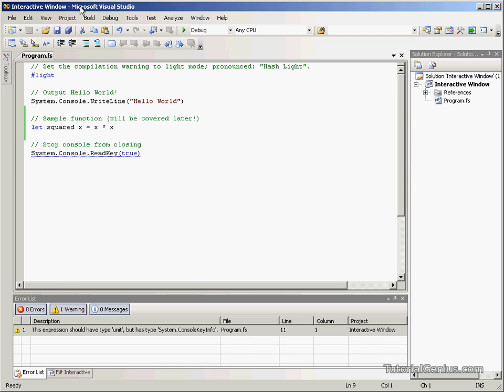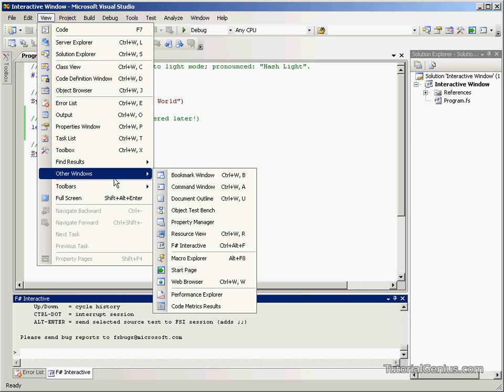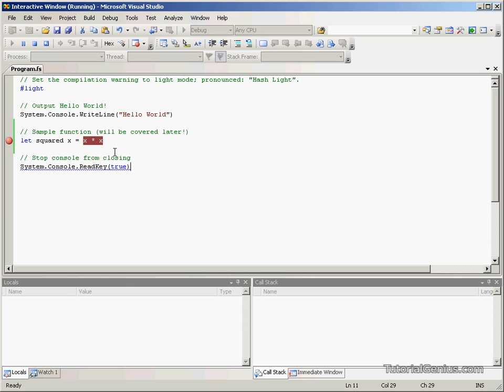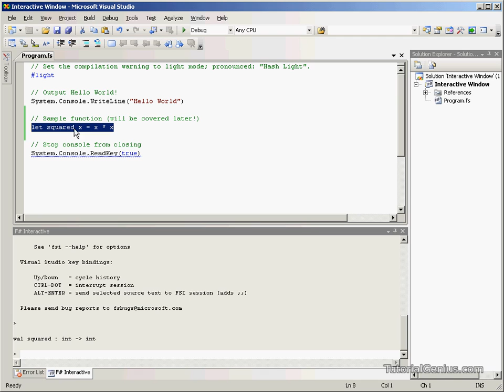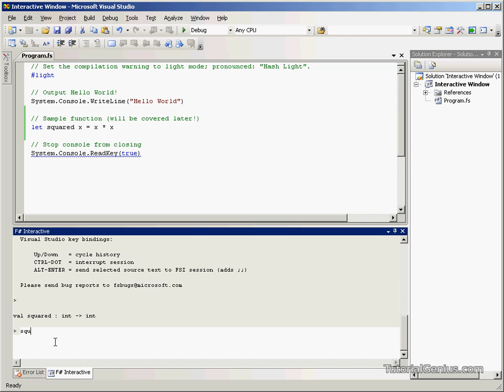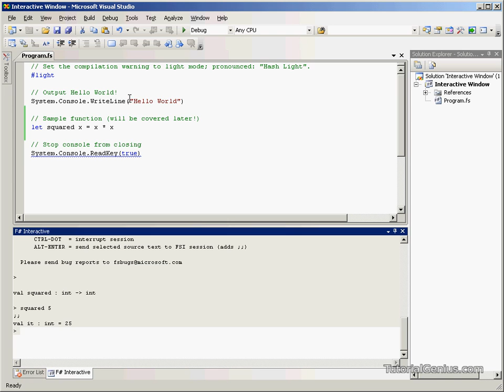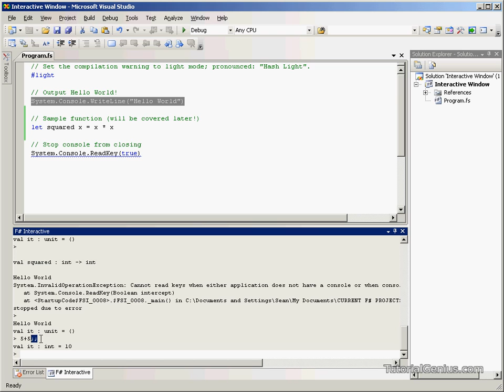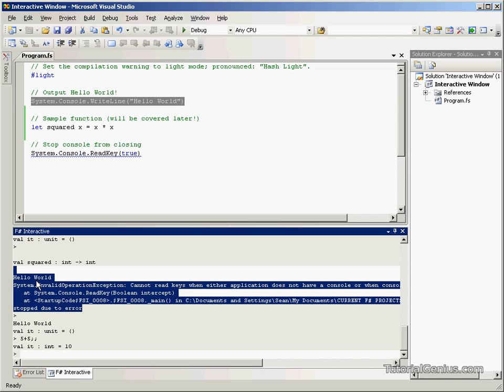F# (F-Sharp) Tutorial - 2.4 - F-Sharp Interactive [TutorialGenius.com]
F# (F-Sharp) Tutorial from TutorialGenius.com and GinkoSolutions.com.

This course teaches you F# from the absolute basics to advanced topics of the subject. The course consists of 7 Chapters and 29 Tutorials for your learning pleasure.

You can also purchase the course on the website and have it delivered online or directly to your door. This includes high quality videos, exercise files, custom course viewer and much more!